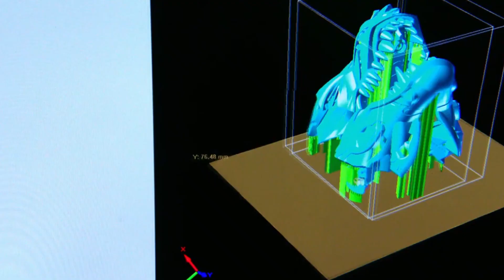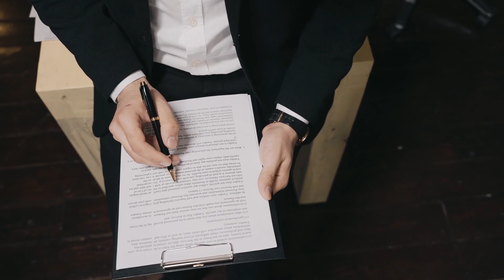Toys, clothing, furniture | Product sourcing examples | Made in Vietnam for Kids and Babies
Welcome to an all-inclusive video covering everything you need to know about sourcing toys, games, and baby products in Vietnam. Join us as we explore the vibrant world of electronics and kids' merchandise manufacturing, offering step-by-step guidance to connect you with the top manufacturers in Vietnam.

In the realm of baby products and toys, Vietnam is a rising star. Renowned brands like Hasbro and LEGO have recognized Vietnam's immense potential and established production facilities in the country. This speaks volumes about Vietnam's favorable business environment and strategic location. The answer lies in its remarkable cost-competitiveness, with lower labor and production costs compared to many other countries. This advantage allows you to optimize your production expenses, leading to improved profit margins and greater competitiveness in the global market.

Here’s the timeline for what you might looking for:

00:00 - Product ideas made in Vietnam
00:21 - Product sourcing examples for kids and babies
01:57 - How to start your manufacturing business in Vietnam
02:20 - Why source your baby products in Vietnam?
02:30 - How much does sourcing products cost in Vietnam?
02:48 - Strategic location for sourcing toys, games and baby products
03:05 - Skilled workforce to source toys, games and baby products
03:43 - International brands that children clothes in Vietnam
03:57 - Product ideas Made in Vietnam
04:10 - Sourcing toys in Vietnam
04:40 - Wooden products and figurines
05:00 - Furniture made in Vietnam
05:30 - Clothing and garments from Vietnam
06:10 - Shoes made in Vietnam
06:51 - International brands manufacturing in Vietnam
07:45 - Sourcing toys, games & baby clothing in Vietnam
08:18 - How to find factories in Vietnam disclaimer
09:25 - Sourcing Agent Vietnam
11:19 - How to start manufacturing in Vietnam

Throughout this video, we encourage you to stay engaged and participate by leaving your questions or comments below. We're dedicated to promptly responding and equipping you with all the necessary information you need.

source toys
direct sourcing toys & games
product sourcing examples
sourcing examples
sourcing cost
what are sourcing skills
what is a sourcing input
strategic sourcing examples
global sourcing examples
sourcing dbq examples
sourcing examples in supply chain
sourcing examples business
strategic sourcing examples
ethical sourcing examples
global sourcing examples
sustainable sourcing examples
responsible sourcing examples
clothing manufacturing business plan
how to start a clothing manufacturing business
clothing manufacturing business for sale
how to buy childrens clothes wholesale
where to buy wholesale childrens boutique clothes
where to buy wholesale childrens clothing for resale
vendors for kid clothes
furniture for kids room
what are examples of furniture
babies furniture
babies furniture wholesale